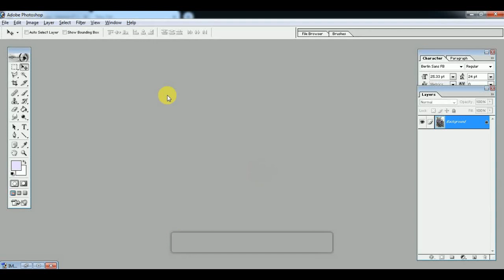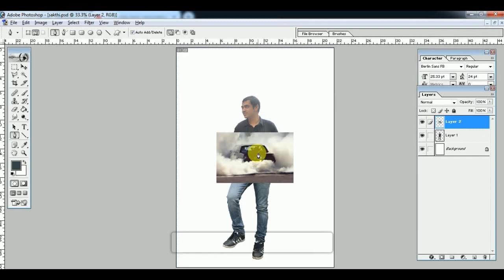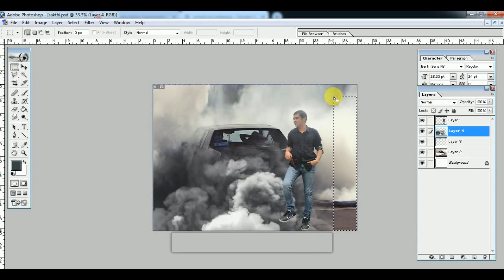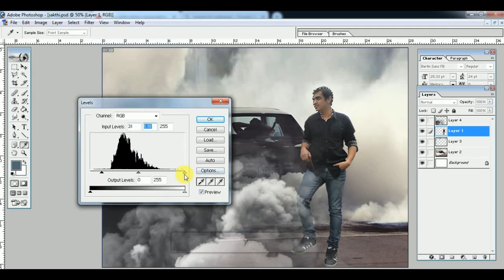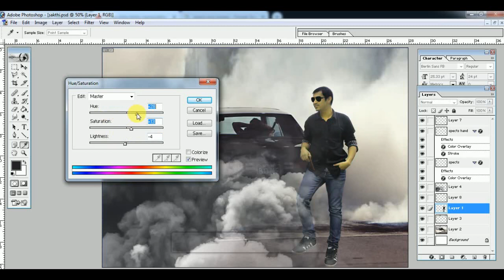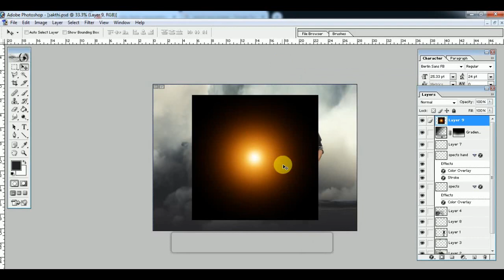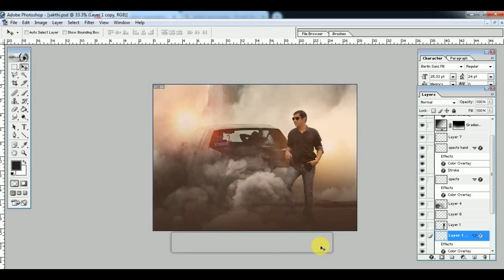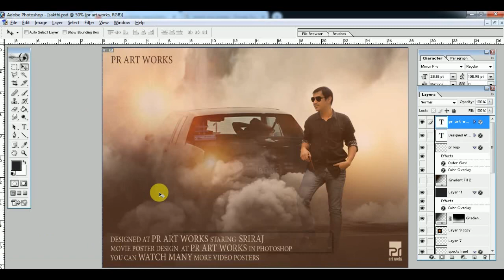Smoke Style Photo Manipulation | Photoshop | PR Art Works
This video gives you How Create Smoke Style Photo Manipulation in Photoshop.

Don't forget to press bell icon for upcoming videos.